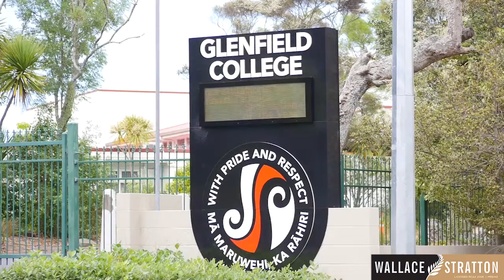2/23 PEACH ROAD - GLENFIELD - NICK SOWMAN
AUCTION ONSITE: 4.30PM December 20th (unless sold prior)